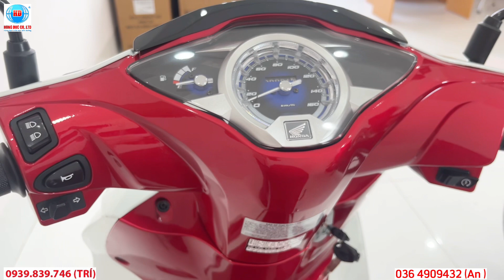Giá xe future 125 | Đầu tháng 11/2022|Màu độ mới | Giá tiếp tục giảm| hồng đức 10| honda hồng đức